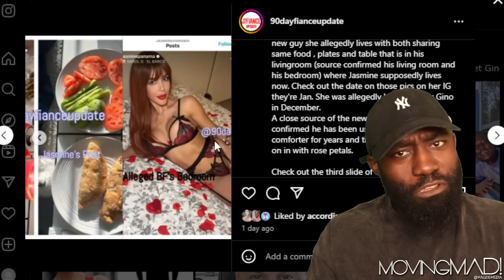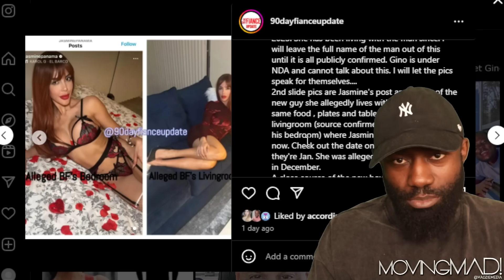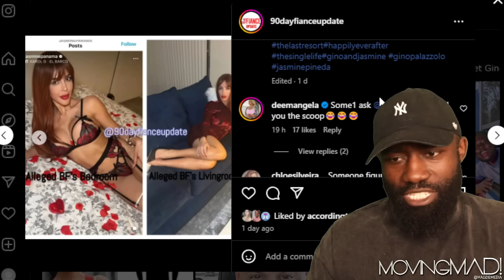Gino KICKED OUT Jasmine for CHEATING | 90 Day Fiancé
90 Day Fiancé Happily Ever After season 8 episode 10

90 Day Fiancé
Reality TV
TLC (the network that airs the show)
Love stories
International relationships
Fiancé visa
Cross-cultural relationships
Relationship drama
Marriage struggles
Reality show couples
Relationship challenges
Immigration process
Long-distance relationships
Cultural differences
Relationship advice
Romantic journeys
Engagement stories
Intercultural romance
Relationship dynamics
Couples therapy